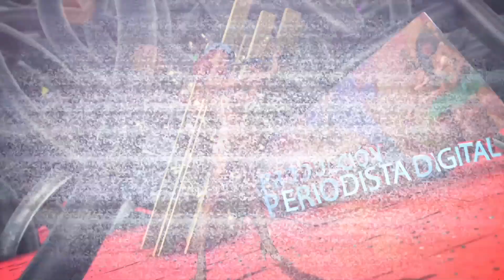Roberto Enriquez y Verónica Moral presentan la segunda temporada de 'Vis a Vis' -30 marzo 2016-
Roberto Enriquez habla sobre el papel de Fabio en la segunda temporada de 'Vis a Vis', los giros en la serie y la presión de la audiencia en los actores. Verónica Moral, una nueva incorporación a la ficción cuenta cómo han recibido los compañeros a 'Helena' y lo que supone trabajar en la serie.